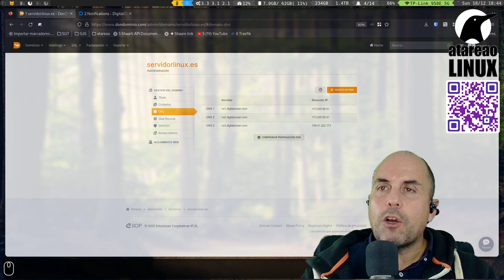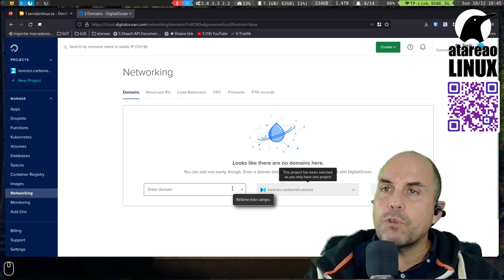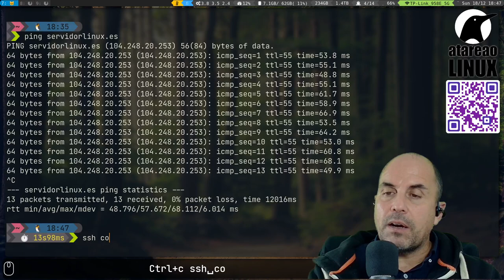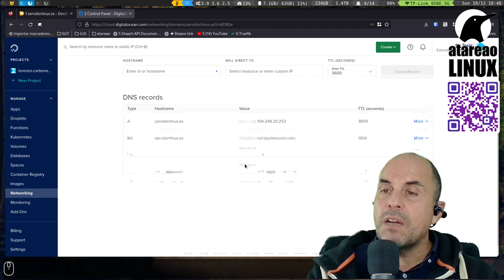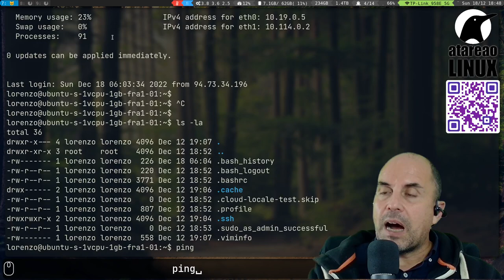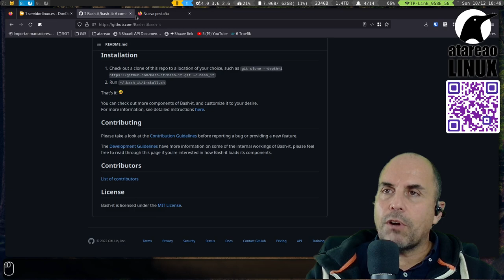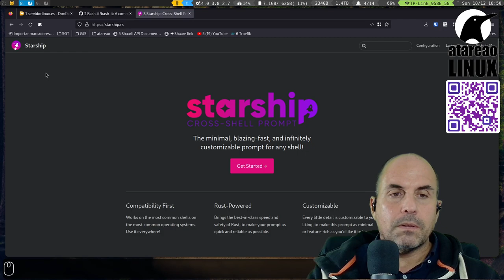Configuración básica de la shell de tu Raspberry, Servidor, VPS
Como configurar y personalizar la shell y el promt de su Raspberry, Servidor o VPS para que sea tremendamente productiva.
Tener tus scripts a mano, configurar alias, configurar herramientas, todo desde lo mas sencillo.